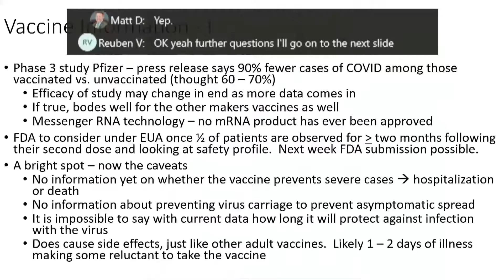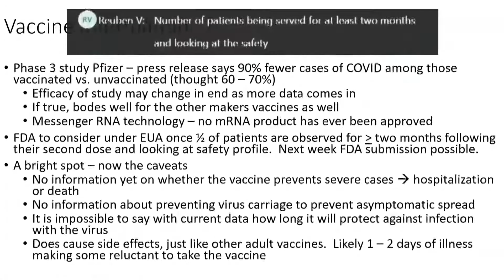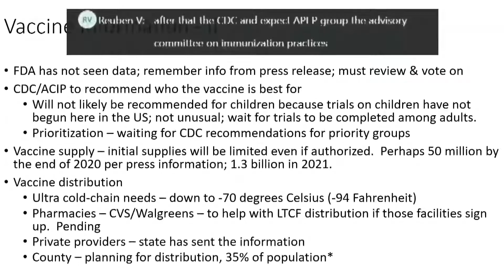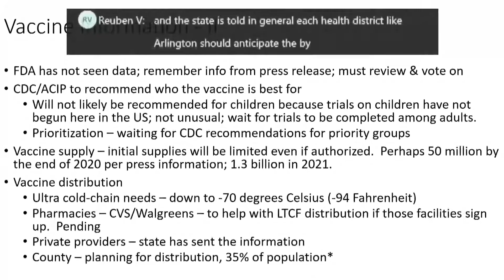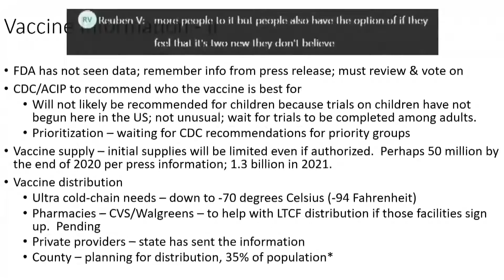Vaccines: Arlington County Board COVID Update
Excerpt from the Arlington County Board COVID work session of Nov. 10, 2020.